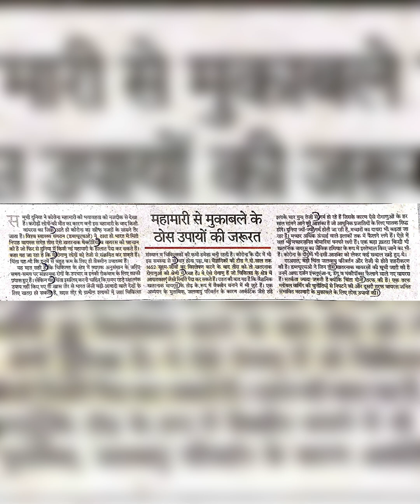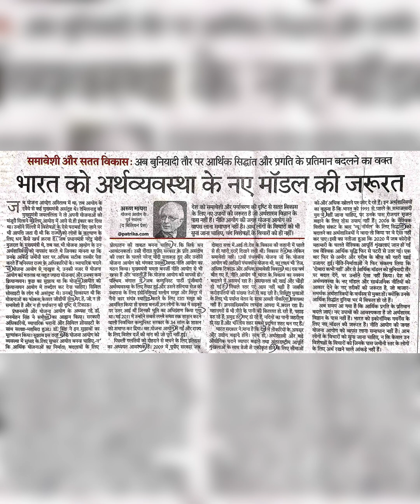RSMSSB STENO DICTATION. RSMSSB STENO DICTATION SPEED 108 WPM✓ RSMSSB STENOGRAPHER RESULT✓ RSMSSB